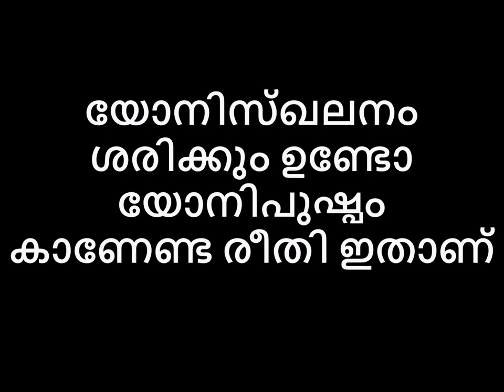യോനിസ്ഖലനം ശരിക്കും ഉണ്ടോ യോനിപുഷ്പം കാണേണ്ട രീതി ഇതാണ്